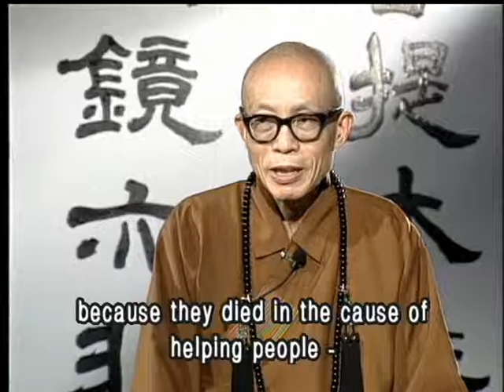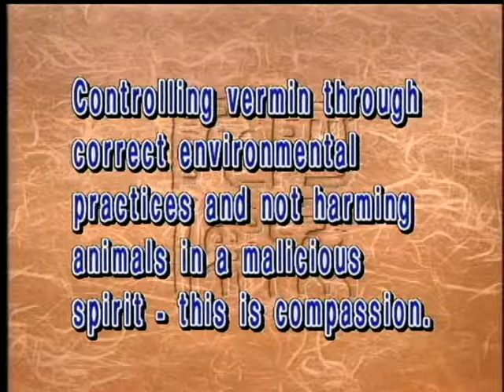Taking of life of household insect pests(GDD-21) DVD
Buddhism opposes killing in any form. In order to keep our surroundings clean, the best is a hygienic environment and using our intelligence to prevent pests, instead of killing living creatures afterwards.